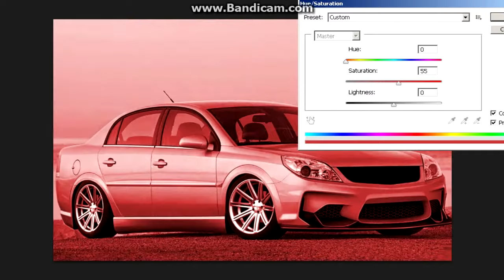Virtual Tuning - Opel Vectra #133